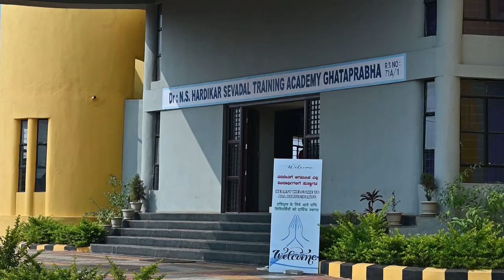ಉದ್ಯಮ ಸ್ಥಾಪನೆಗೆ ಸರಕಾರ ಸಬ್ಸೀಡಿ ಸಾಲ ಪಡೇಯಬೇಕೆ ಹಾಗಾದರೇ ಇಲ್ಲಿದೆ ಸಂಪೂರ್ಣ ಮಾಹಿತಿ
ಸತೀಶ ಜಾರಕಿಹೊಳಿ ಪೌಂಡೇಶನ್ ರವರ ಪ್ರಾಯೋಜಕತ್ವದಲ್ಲಿ ಉದ್ಯೋಗ ಆಕಾಕ್ಷಿಗಳಿಗೆ ಮೂರು ದಿನಗಳ ಉಚಿತ ಉದ್ಯಮಶೀಲತಾ ತರಬೇತಿ ಶಿಬಿರದಲ್ಲಿ ಯೂನಿಯನ ಬಾಂಕಿನ ಮೂಖ್ಯ ಪ್ರಬಂದಕರಾದ ಶ್ರೀ ಸಂಗಮೇಶ ರವರು ಸಾಲ ಸೌಲಭದ ಕುರಿತು ಸಂಪೂರ್ಣ ಮಾಹಿತಿ ನೀಡಿದರು